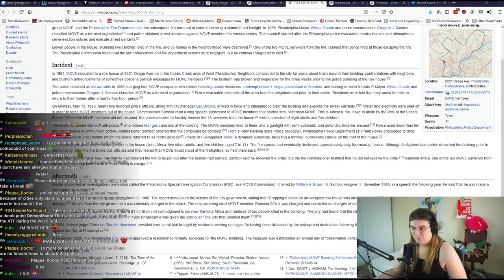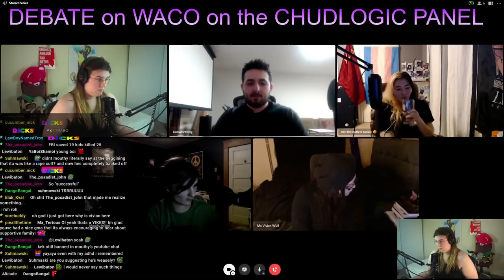Debate on Waco GOES UP IN FLAMES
Now THIS is BLOODSPORTS!